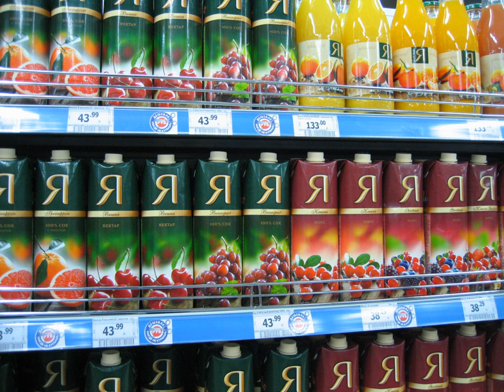Lebedyansky (company) | Wikipedia audio article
00:00:29 1 History
00:01:30 1.1 Acquisition by PepsiCo
00:02:04 2 Affiliated brands
00:02:21 2.1 Premium
00:02:37 2.2 Mid-priced
00:02:47 2.3 Low-budget
00:03:28 2.4 Baby food
00:03:42 3 See also

- Socrates

SUMMARY
Lebedyansky (Russian: Лебедянский) is a Russian multi-national company that manufacturers fruit juice, baby food, vegetable juice, and soft drinks. The company is owned by PepsiCo, and is the largest fruit juice manufacturer in Eastern Europe and the sixth largest in the world. Lebedyansky has two major production centers, both located in the Lipetsk Oblast.